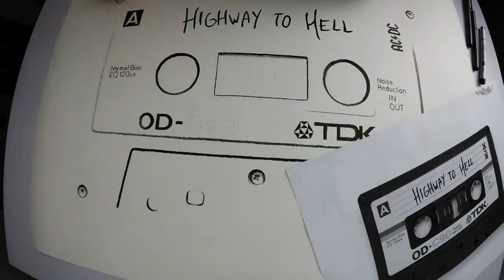Drawing a Huge AC/DC Cassette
Showing how I draw a huge photorealistic ACDC cassette with Copic Markers. When I was a child I stumbled across this ACDC tape from one of the most iconic Australian rock bands and it opened up a new world of hard hitting rock music. Doing my bit to pay homage to the great rock band by drawing their Highway to Hell cassette tape.

The whole thing took around 27 hours, drawn with Copic Markers on Strathmore Bristol paper. Loads more on my Instagram: